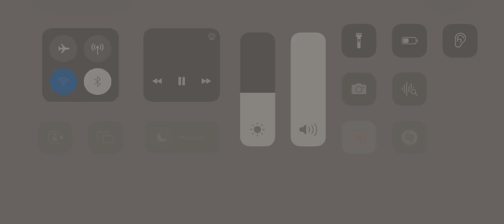Papa Smerfik - Zapis Transmisji Live 4.02.23